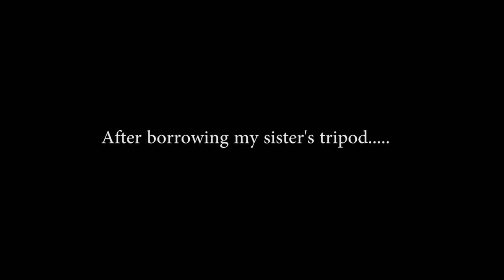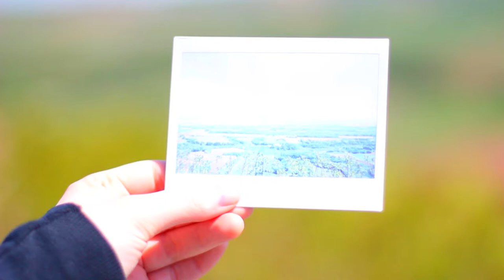Easy Ways to Kick Start Your Summer!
OHMYGOSHSUMMERISHERE!